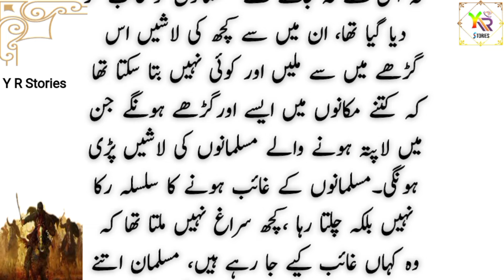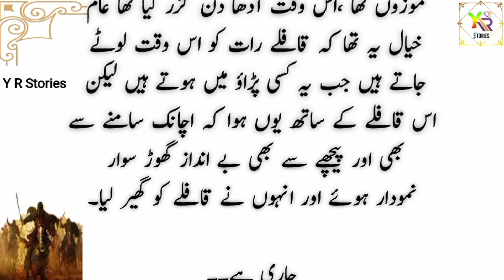Hasan bin sabah history Ep56 | Hasan bin sabah ki jannat | Ulma Ka Qatal| Y R Stories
No man from a house would return home, so there would be a row of mourning.The smell was telling that dead  were rotting or human bodies were lying in this house.People left their work and dug these pits and cut wood and brought it and threw it in these pits and set it on fire.A man entered the mosque and there was blood on his clothes. He started shouting that the Batni will take revenge for the blood of their companions and my children.